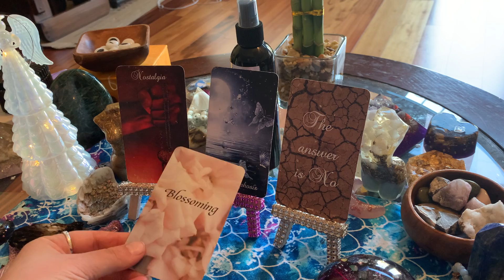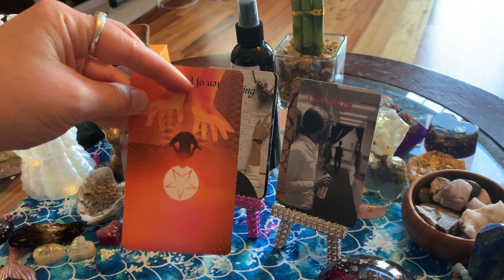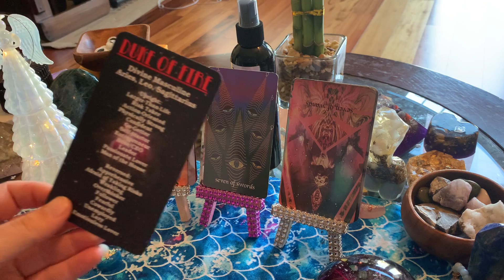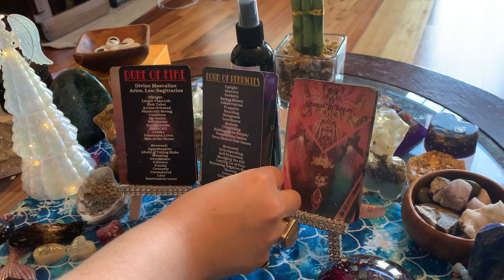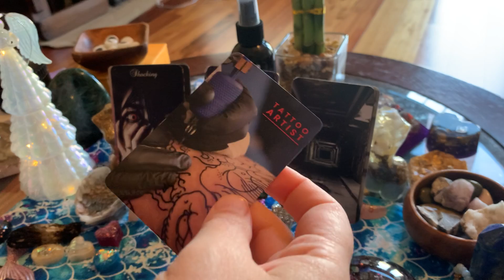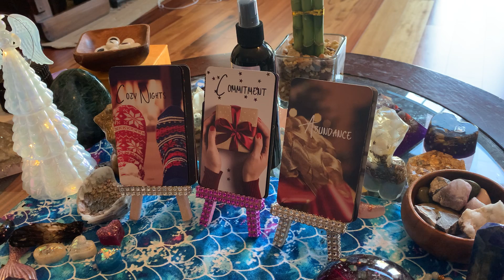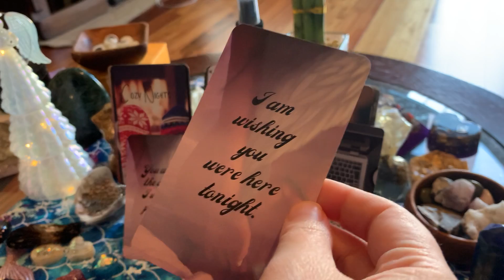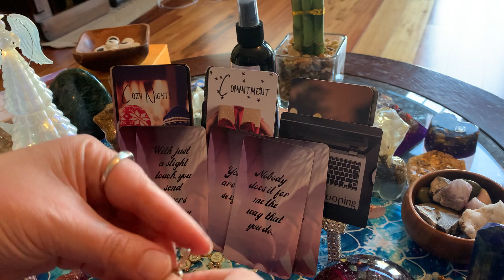Divine Masculine Is Heavy In Their Feels, Wanting To Take Action But Experiencing Tower Moments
Welcome to Sister Moon Tarot channel. I hope for my channel to provide you with a warm, cozy place to instill hope and comfort on your spiritual journey and for you to connect to me and other souls that can assist you along the way. I aim to make my channel a safe place that feels like family with a lot of love, validation, and illumination of you and your counterparts feelings. I have a background in being a mental health therapist, with a Masters in Social Work but I left that field and later realized my path when I entered my own Twin Flame Journey which was brought to my consciousness in 2017 but I probably began around 2012. I appreciate all those that stop by and show love! I am not always doing personal readings as I make my collective readings my priority and I manage many health issues but I do have a running list for when I open them up occasionally. Love to you all.
Sister

Extrasensory empress decks
Extrasensoryempress.com

4ofwands Tarot decks